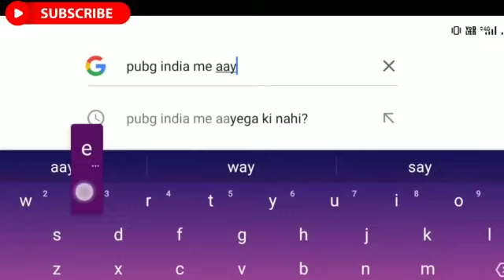Pubg Mobile India Launch Meme ! Pubg Player & Pubg Corporation Issue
Pubg mobile india launch memes 🤣! Pubg Player & Pubg Corporation Issues 😢